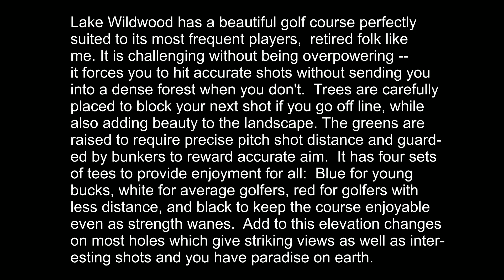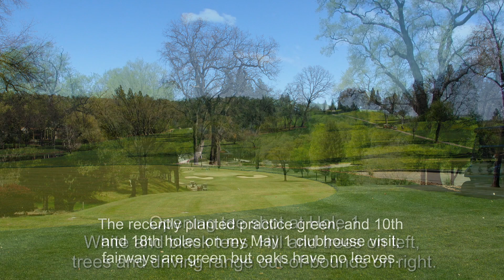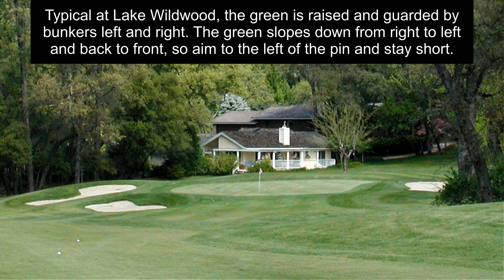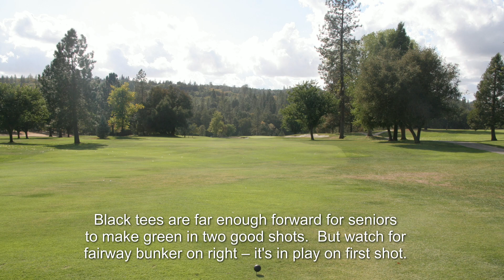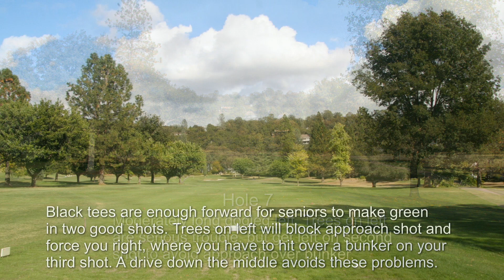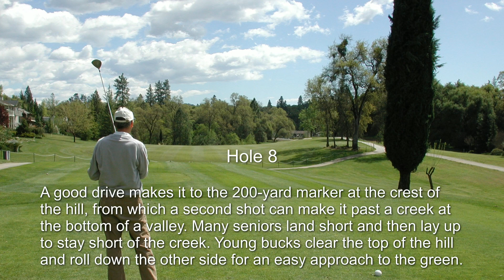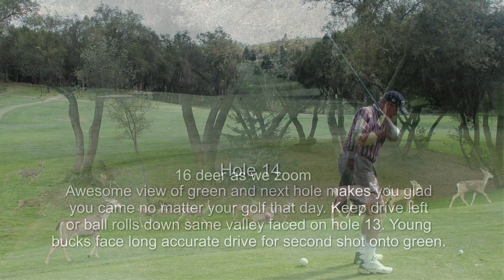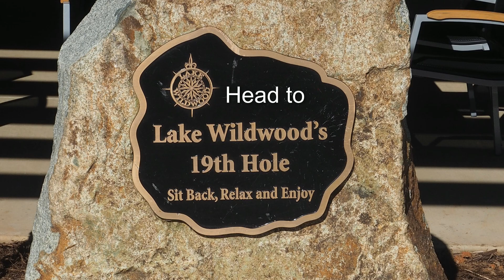Virtual Round at Lake Wildwood Golfcourse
I created this virtual round shortly after playing it in 2008. I also created a video but there was no YouTube at the time. Only a few pioneers would download software needed to play the video. The course is largely unchanged so I decided to create a YouTube version. My main objective is to show how beautiful and challenging the course is without unduly swallowing golf balls. I also give hints for how to play the course, mostly for the average senior.